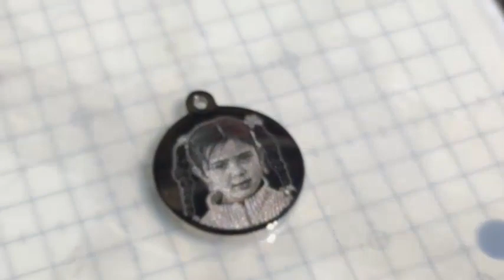dije circular fotograbado 2cm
Dije circular de 2cm de diametro , fotograbado en acero inoxidable